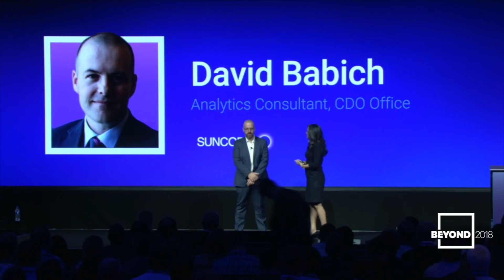Customer Spotlight - SunCorp